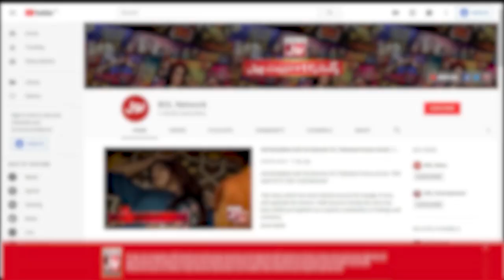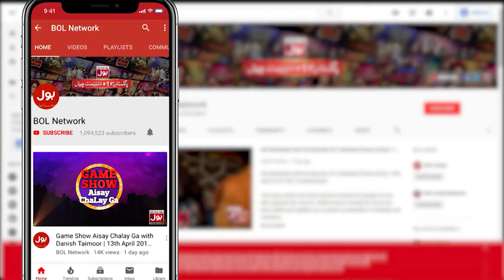Eiffel Tower Total Length? | Akhri Khilari Kon? | Sanam Jung Show | BOL Entertainment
Eiffel Tower Total Length? | Akhri Khilari Kon?